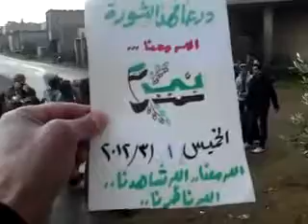1 3 Nimer Daraa أوغاريت نمر حوران , مظاهرة الخميس بدء حملة وجاهدوا بأموالكم سوريا تستصرخكم